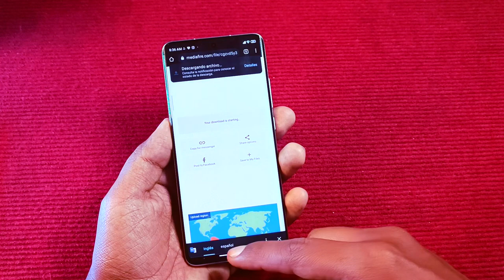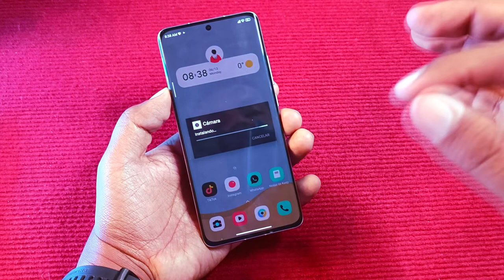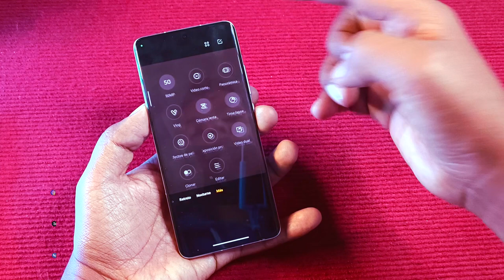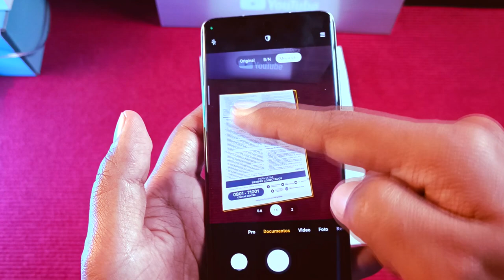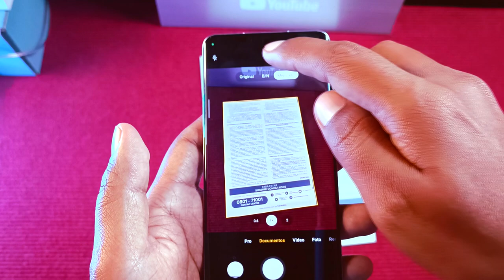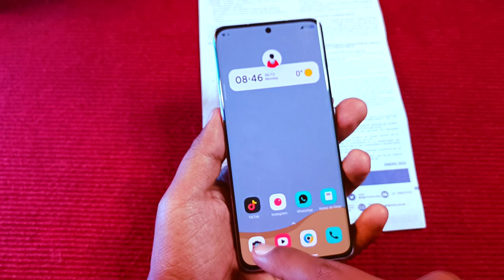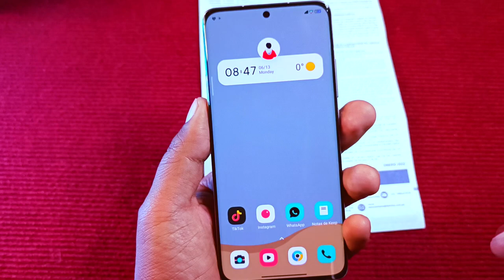Mi Cámara - Se Actualiza Con Nuevas Funciones!!!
Hoy Actualizamos la App de Mi Camera con nuevas funciones, pruébalo en tu teléfono y cuéntame si te aparecieron todas las nuevas opciones!